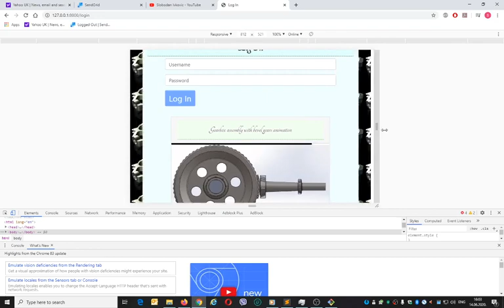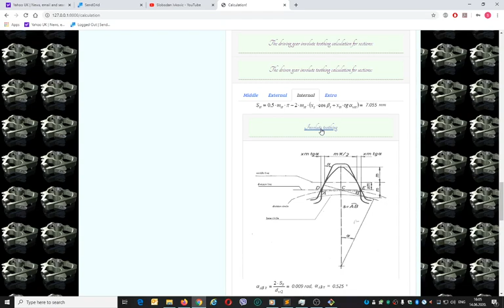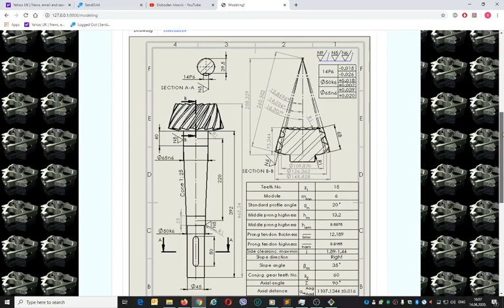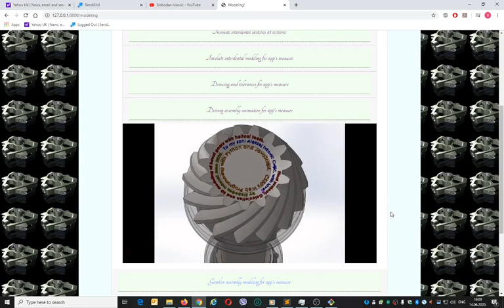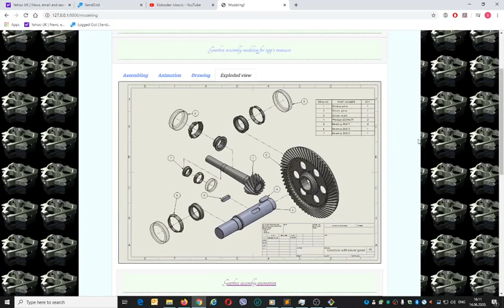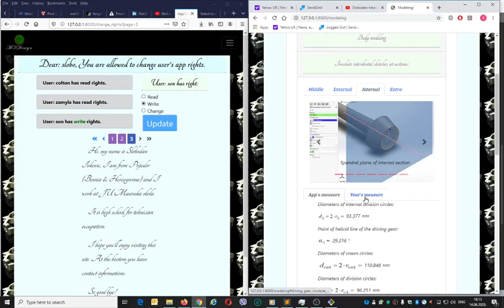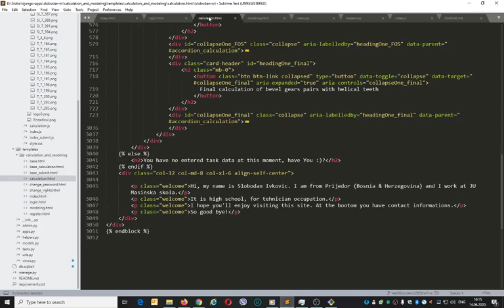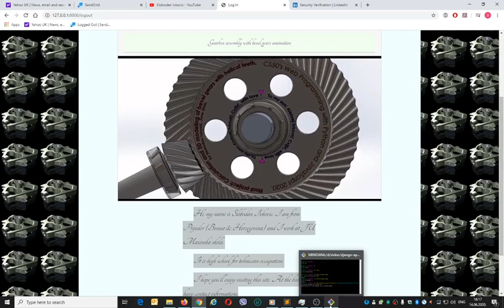Calculation and 3D modeling of bevel gears with helical teeth and decreasing highness of gear teeth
CS50's Web Programming with Python and JavaScript.
Final project: Calculation and 3D modeling of bevel gears with helical teeth and decreasing highness of gear teeth.
Then, they are able to log in and log out of my website.
- User can enter Task data, and also change and delete entered task data, depending on it's privileges.
- Admins are able to allocate "read", "write" and "change" app's rights to user on change_rights page. On this page users are listed with pagination, for comfortable admin's work.
- On nav-bar there is the link to which admin user has access to Django administration where one can delete any user, and change values for app's models and so on. Users who are not admin, they have no access to Django administration page.
- With "read" rights, user is able to change it's password and review app's results on calculation and modeling page with predefined input task data and parameters of user with username: "visitor". Only admin can change it's input task data, but in that case pictures on modeling page will don't match calculated measurements, mostly, and need to be changed - also animations and videos.
- With "write" right user is able to select input task data, and change it as many time as he/she wants until submit selected input task data parameters. Then user is able to review calculated results by app on calculation and modeling page.

- The application will make necessary calculations and adopt the recommended values from the table and from the diagram. The adopted values, table and diagram illustrations are presented together so that users could see how and why the values are adopted and make sure that the calculation is correct and accurate.

- Firstly, calculation will according to driving gear No. of revolutions determinate is the gear load static or dynamic. In the case the transmission power cause dynamic load app will determinate: is relevant strength for further calculation limited dynamically strength or durable dynamically strength. In the case the load is static, relevant strength is static strength.

- On calculation page calculation is accomplished by calculating minimum value of gear module which comply (FOS) factor(s) of safety on sides of gear teeth and at the foot of gear teeth. The exceeds value of gear module means bigger measurements and heavier gearbox vs with lesser gear module we get smaller measurements and easier gearbox. FOS-s comply to standard values.

- After these steps, app calculates geometrical gear teeth measurements of driving and driven gears at sections: middle, external, internal and extra (during teeth modeling this section is necessary to avoid zero thickness problem).

- All necessary values are stored in database. User do not calculate anything, all calculations are accomplished by app.
- On modeling page measures calculated by app for "visitor" user and current user with "write/change" rights are shown side by side, so user is able to compare calculated measurements and following modeling steps shown on carousels start to model gearbox parts (driving and driven gear) with measurements for one's input task data. Modeling of gearbox and all it's parts are explained on modeling page for measures calculated by app's for these predefined "visitor" user input task data and parameters.

- With "change" right user is able to change input task data as many times as he/she wants.

- The app design is responsive.
- It's a great course and all the best and good to all of you people :)

To my son: Aleksej Ivkovic Cvijic, with love 💓

by Slobodan Ivkovic June 2020.